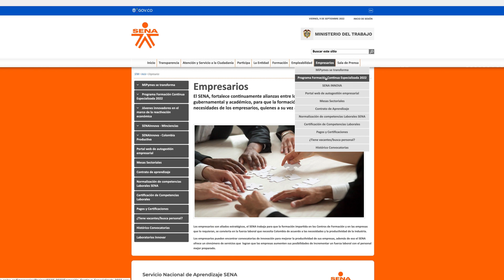Normalización de Competencias Laborales SENA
Conoce más acerca de la Normalización de Competencias Laborales del SENA. Para más información ingresa a NormalizarEsAvanzar